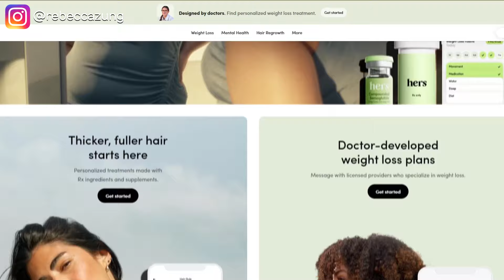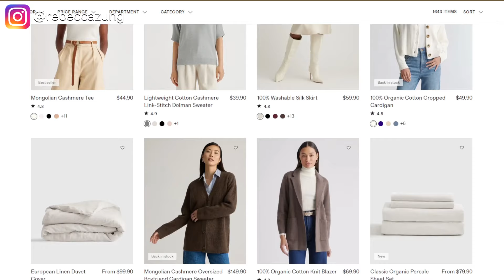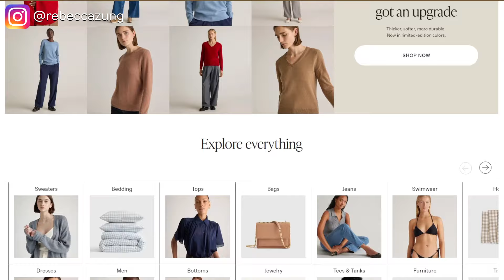Why a Narcissist’s Plan Always BACKFIRES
Are you dealing with a narcissist who seems to have total control? Don’t be fooled! Narcissists often overplay their hand, and their plans eventually unravel. In this video, Rebecca Zung, bestselling author and top attorney, breaks down why narcissists’ strategies backfire and how YOU can turn the tables! 🚀💥

👇 In This Video, You’ll Discover: 👇

💪 Why Narcissists Underestimate Their Victims: Learn how their arrogance blinds them to your strength and resilience.
🔍 The Truth Always Comes Out: Narcissists may lie and manipulate, but their web of deceit eventually collapses!
😤 How They Alienate People Around Them: Watch as their need for control pushes everyone away, isolating them.
📉 Why They Overplay Their Hand: Their ego-driven need for power blinds them, leading to their own downfall.
🛡️ How YOU Can Take Back Control: With simple steps, start reclaiming your power and turning the tables in ANY situation! 🥊💥
💡 Are You Ready to Outsmart the Narcissist? 💡

Rebecca’s proven blueprint has helped thousands regain their freedom. Get ready to stop being the victim and start winning! 🚀✨

🆓 FREE RESOURCE: Want more tips on how to get your power back? Download Rebecca’s FREE “Crush My Negotiation Prep Playbook” right here 👉 [Link]

⚔️ It’s Time to Start Negotiating Your Best Life! ⚔️

👉💥 Ready to turn your pain and suffering into your superpower?  💪🔥 🌟 If you’re looking to find more profit 💲peace ☮️, and purpose 🎯 in your life, see if becoming a High Conflict Negotiation Coach is the right fit for you, by booking a call 📞 with me or my team.